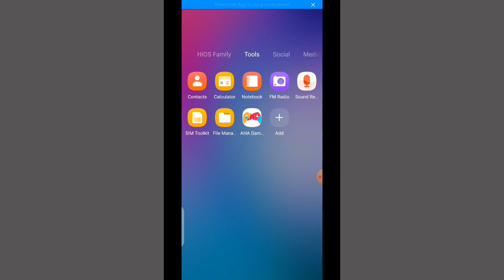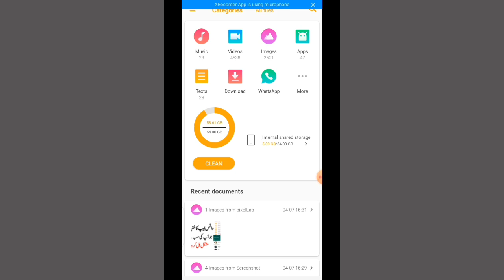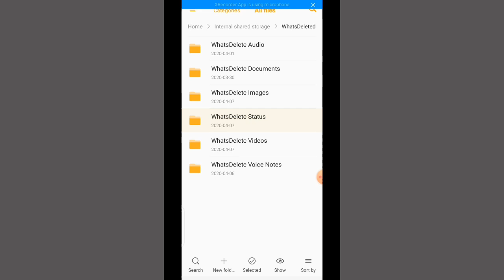Whatsapp Latest secrets trik